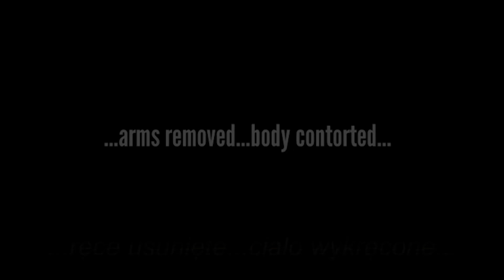NAJTRUDNIEJSZY DEMON W YANDERE SIMULATOR 👹 *wywoływałam go 5 razy*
fiesta salsa quinceañera baila

Montaż: Premiere Pro CC 2018
Nagrywam: OBS
Miniaturka: Vegas pro 15
Montaż dźwięku: Audacity